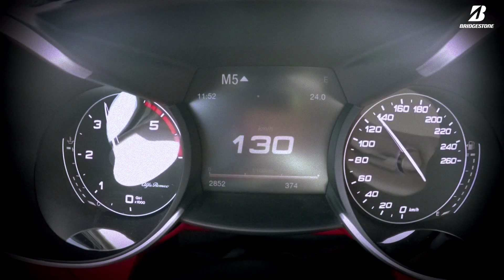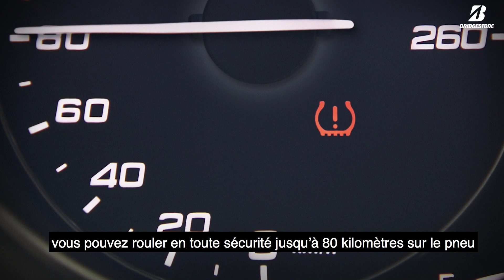Alfa Romeo Giulia Veloce - Custom Run Flat Tyres - French Subtitles